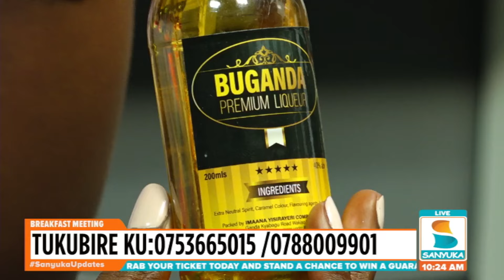Kombucha Asangibwa Mu Maduuka Wonna| Sanyuka Breakfast Meeting